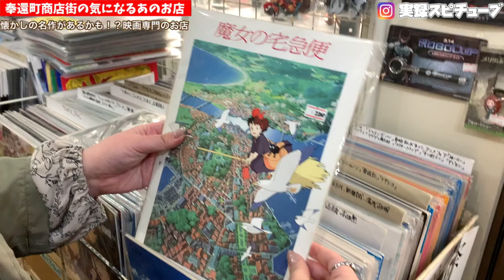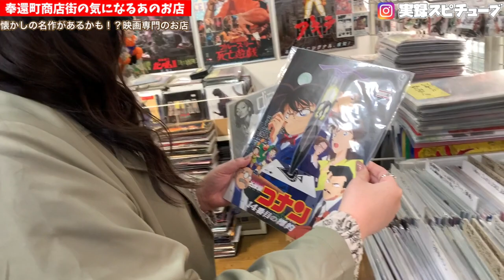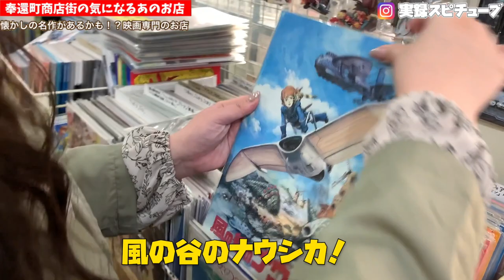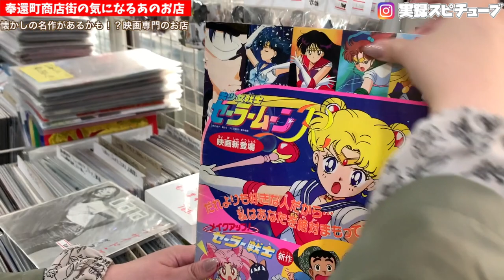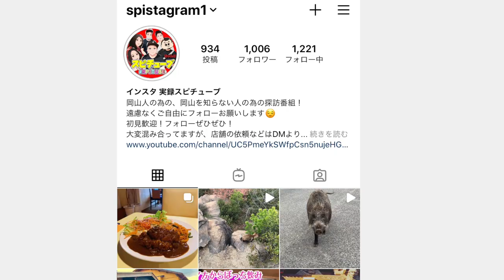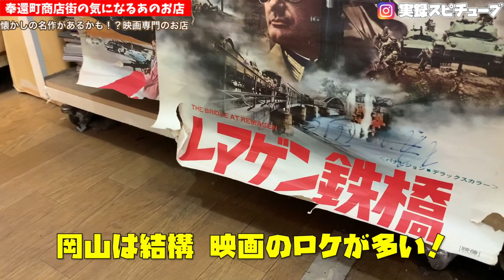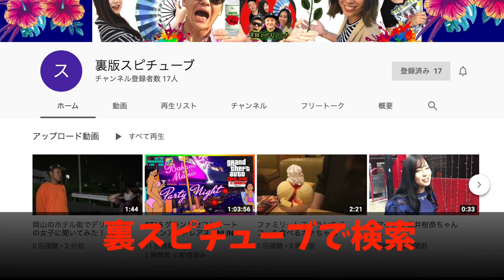【岡山奉還町3丁目】老舗が立ち並ぶ商店街にあるシネマの専門店 ジブリなど名作がいっぱい！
映画の冒険

岡山県岡山市北区奉還町3丁目1−30

再生リスト